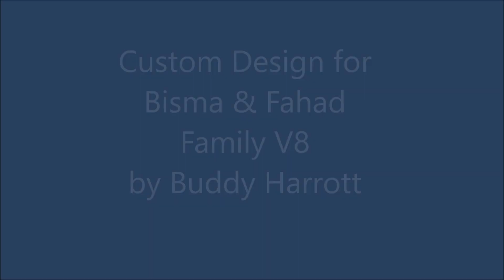Platinum Pools - Bisma & Fahad Family V8 Pool Design by Buddy Harrott